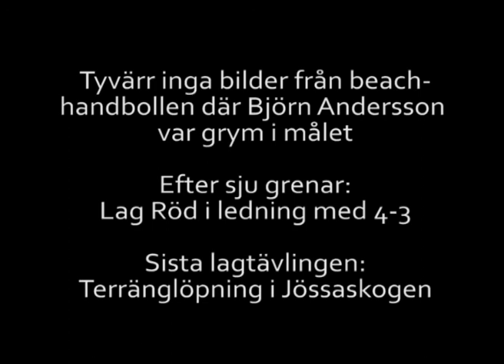Mörrums Teambuilding dag 2 del 2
Dag två inleddes med väckning, rivning av tältet och därefter en frukost vid tältplatsen Östad. Därefter blev det cykling till Dannfältet (6 km) och bågskytte i 45 minuter. Därefter cyklade laget hem till Mörrum igen (25 km) och bar tunga stockar i en lagtävling. Sen blev det lunch (pasta med falukorv) innan laget trampade in till Karlshamn på cyklarna (11 km) och där börjar den tredje och nästsista delen från vårt Teambuildingläger